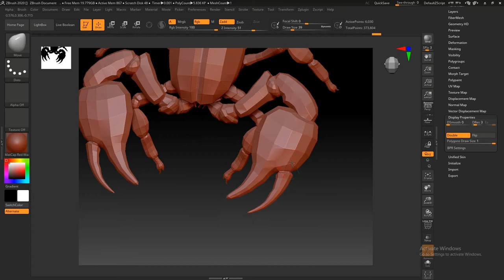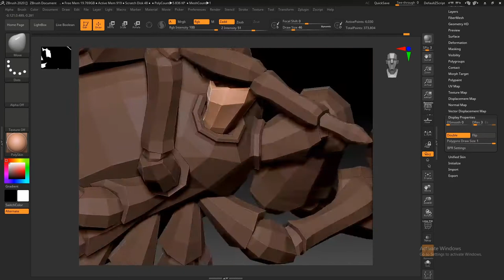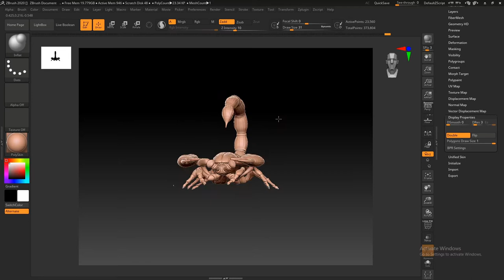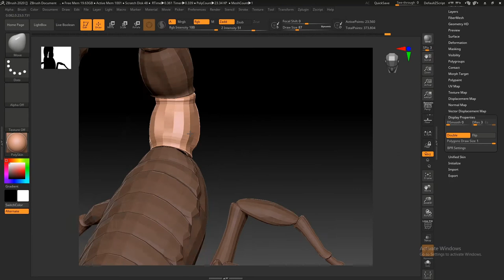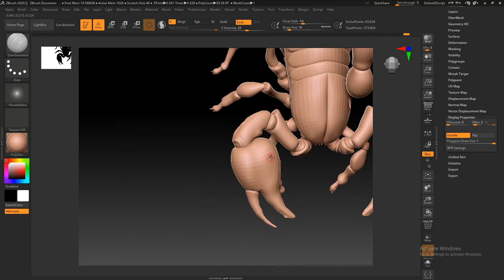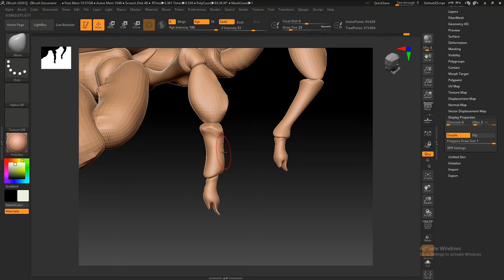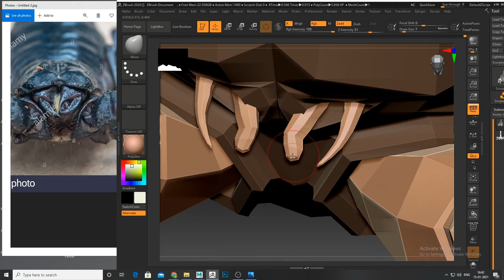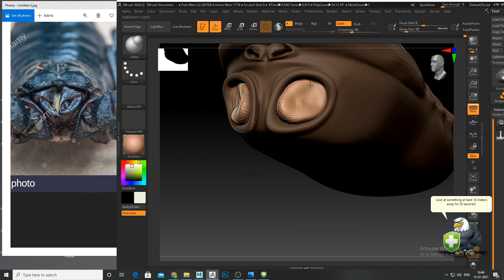Scorpion 01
Second part of my process of creating scorpion.